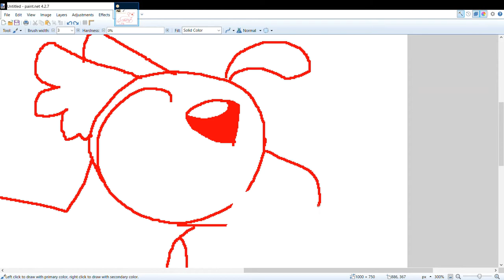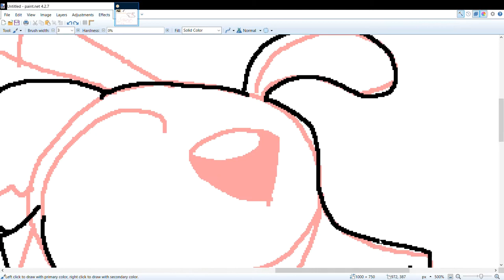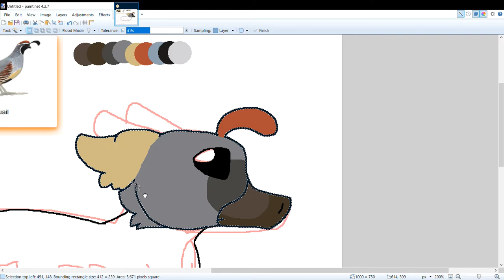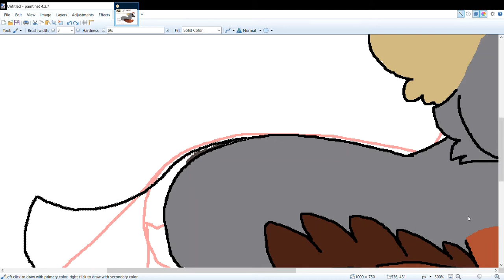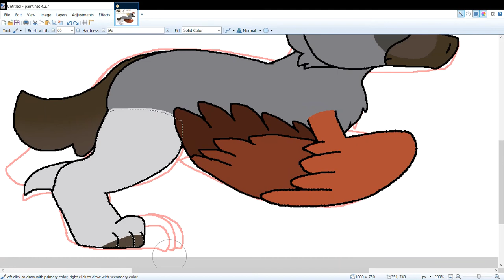The Glorious Coyote Quail Speedpaint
This is an abomination.
I looked up a random animal generator and I got coyote and quail.

There isn't any music, so you can just open another tab and look for music to fit the scene.